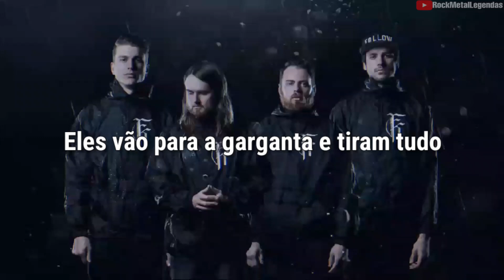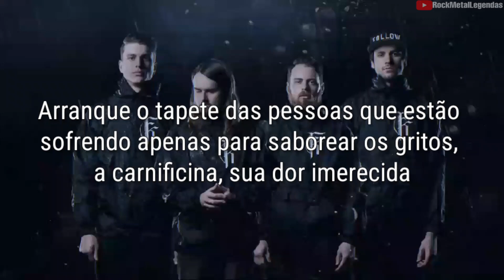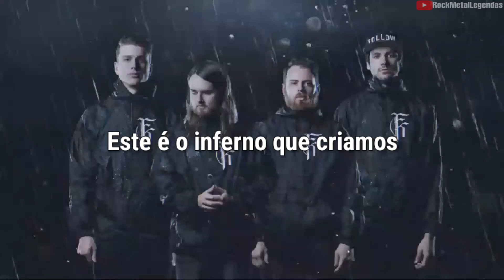Fit For A King - The Hell We Create (Legendado PT) Lyrics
Música The Hell We Create do Fit For A King legendado em português.

Participe do grupo fechado de Músicas no WhatsApp aonde você poderá baixar albuns completos de Rock/Metal e seus subgêneros: